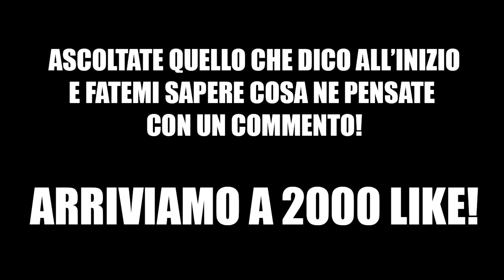INIZIA IL MERCATO!! + LA SVOLTA DELLA CARRIERA?! CARRIERA PRESIDENTE #24 [By Giuse360]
► Periscope: giuse360